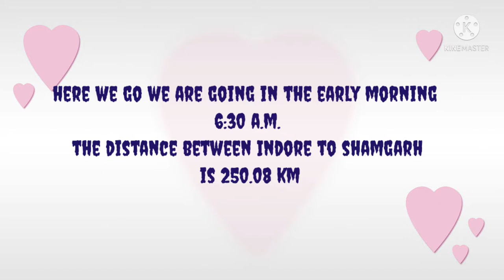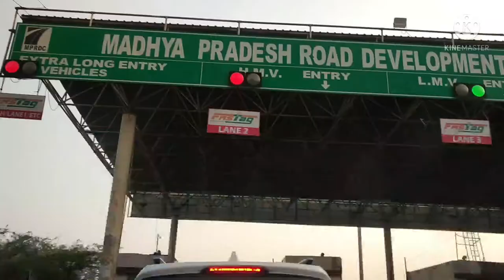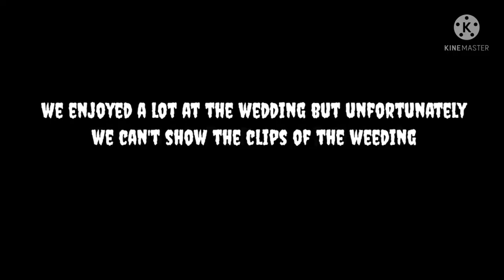GOING SHAMGARH BY ROAD 🚘🚘||enjoyed a lot||travellingvlog||DHAIRYA GUPTA